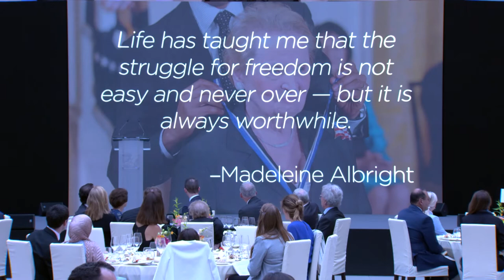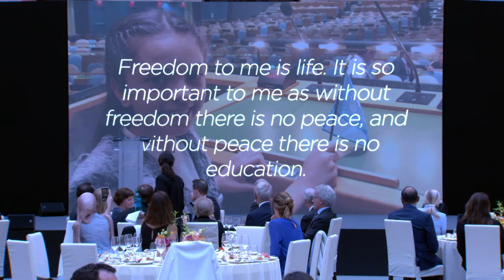2018 Freedom Awards Part 1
2018 Atlantic Council Freedom Awards held on June 23, 2018 in Berlin, Germany. Remarks by:
Frederick Kempe, President and CEO, Atlantic Council
Horst Teltschik, National Security Advisor to German Chancellor Helmut Kohl
Damon Wilson, Executive Vice President, Atlantic Council
Stephen Hadley, Executive Vice Chair, Atlantic Council
Secretary Madeleine K. Albright, 64th US Secretary of State
Carl Bildt, Former Prime Minister of Sweden